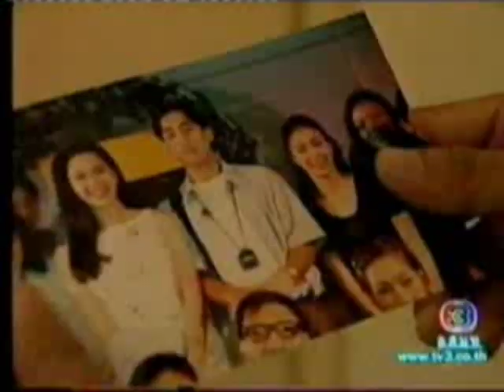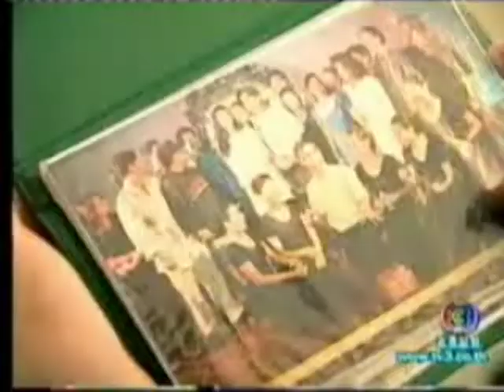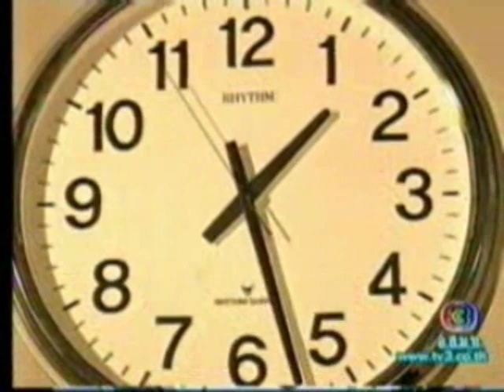Rak Tai Kai Kob Fa Ep.4[6/6]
Mam Kathaleeya McIntosh
Tang Saksit
Polyplus Production